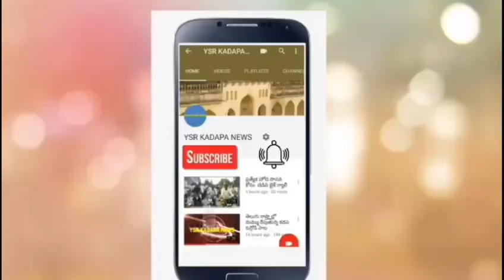ప్రత్యేక ఓటర్ నమోదు కార్యక్రమం సద్వినియోగం చేసుకోవాలి